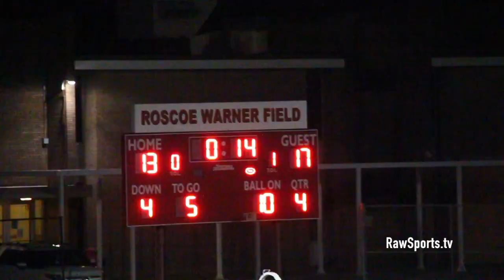BISHOP MCDEVITT vs SUSQUEHANNA TOWNSHIP "HIGHLIGHTS" (10/25/19)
Big Star & Raw Sports presents 2019 High School football featuring BISHOP MCDEVITT vs SUSQUEHANNA TOWNSHIP.  This game took place on 10/25/19.